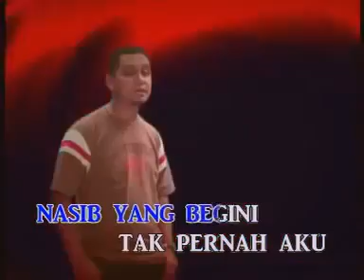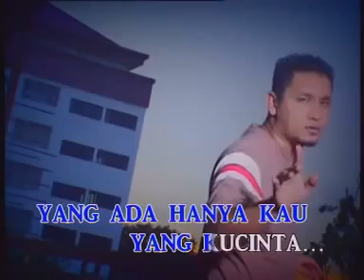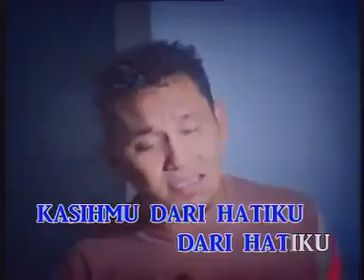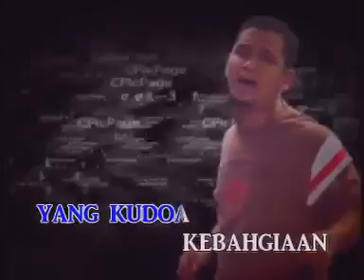DATA - Ini Yang Mampu